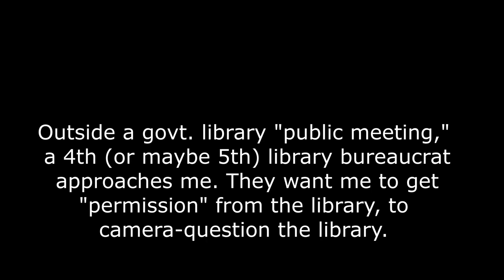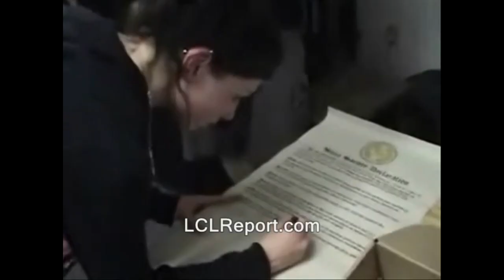Cops called because camera (PPLD 4)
library, camera, first amendment audit, freedom of the press, colorado springs, pikes peak library, filming, bans, restrictions, security. Right to record, photography is not a crime pinac carlos miller.  independent journalism media indie cnn is fake news youtube censorship crackdowns surveillance. auditing america
turn the camera off stop filming.  Library vs. Camera (Colorado Springs) (PPLD 1) Cops called because camera (PPLD 4)
Bureaucrat: "Would you please cease your filming..."   cops, police, camera, filming, first amendment audit, freedom of the press, colorado springs, camera, restrictions, security